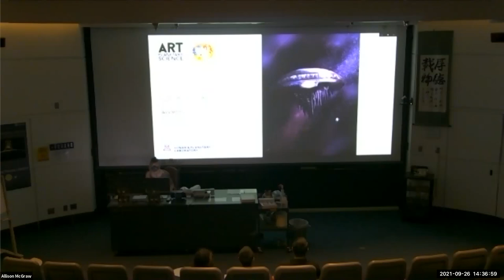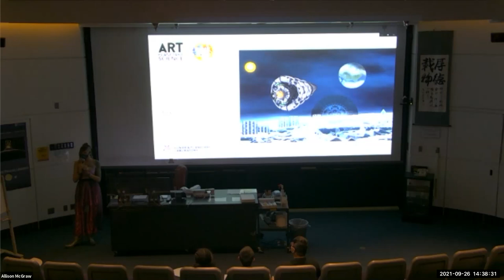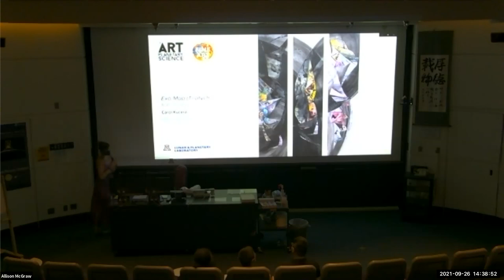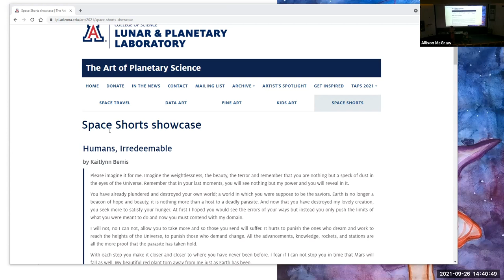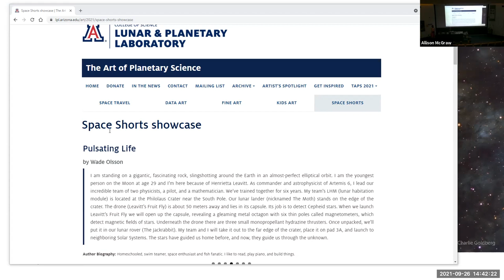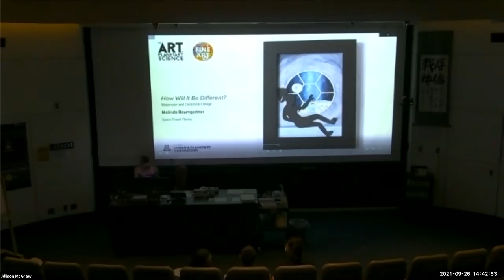SPACE SHORTS at The Art of Planetary Science 2021: Space Travel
SPACE SHORTS winner announcement! Our first ever short writing contest - SPACE SHORTS - was a hit! Winning piece was done University of Arizona undergraduate Henry Payne for his science fiction short story entitled 'Spacer'.